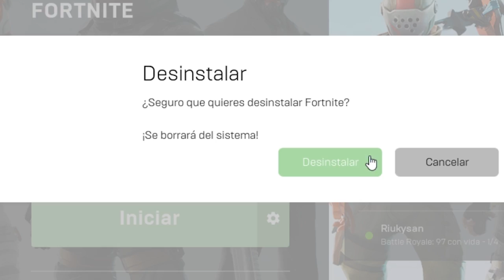La MALDICION de Fortnite *Lo Des Instalo* | Vanegas